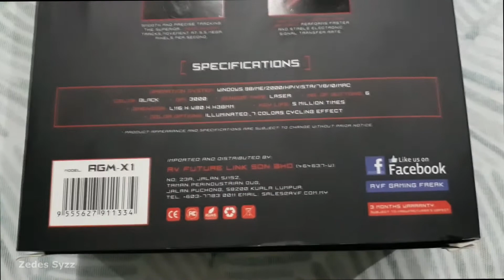AVF X1 GAMING FREAK : WIRED LASER Gaming MOUSE 3000DPI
AVF X1 GAMING FREAK ii 6D WIRED LASER MOUSE 3000DPI USB AGM-X1 PC CPU COMPUTER

Gaming Freak X series 6D Laser Gaming Mouse is an advanced mouse that is specifically designed for computer gamers. Employs a wide array of controls and buttons, high sensitivity, measured in dots per inch (DPI), extra weight and ergonomic, it's the best choice for high performance gaming experience!

INSTANT DPI ADJUSTMENT IN 800/1200/2400/3000 FOR FPS OR MMORPG GAMES.
MUTE BUTTON - SILENT DEATH MOUSE BUTTON DESIGN TO AVOID ANNOYANCE.
LAST PAGE HOTKEY - FOR INSTANT ACCESS TO LAST PAGE WITH NO SOFTWARE NEEDED.
UNIQUES ILLUMINATED LIGHT DESIGN TO BUILD UP THE GAMING ATMOSPHERE.
RUBBER COATING COVERAGE TO ENSURE STRONG HAND GRIP IN GAME CONTROL.
SMOOTH AND PRECISE TRACKING - THE SUPERIOR LASER SENSOR TRACKS MOVEMENT AT 5.5 MEGA PIXELS PER SECOND.
EXTRA WEIGHT BUILT-IN FOR GAMER TO ADJUST THE MOUSE FOR PERFECT HANDLING.
100% ENAMEL COPPER WIRED USB CABLE PERFORMS FASTER AND STABLE ELECTRONIC SIGNAL TRANSFER RATE.